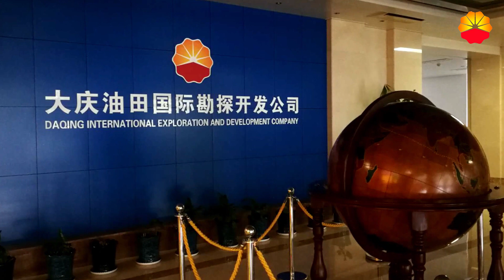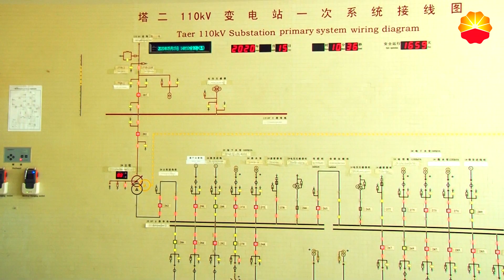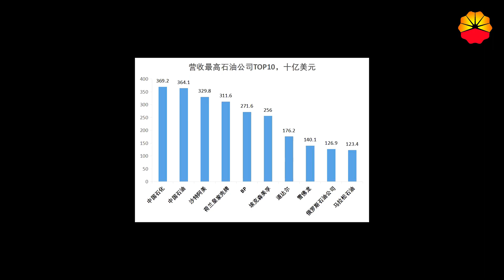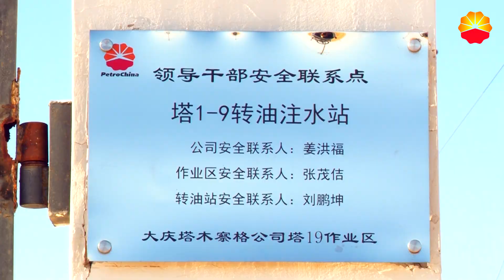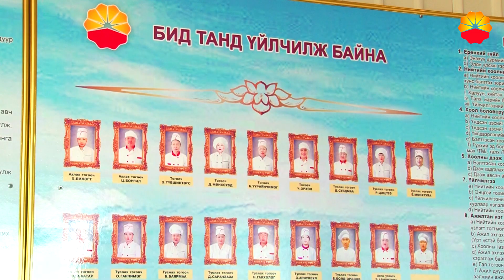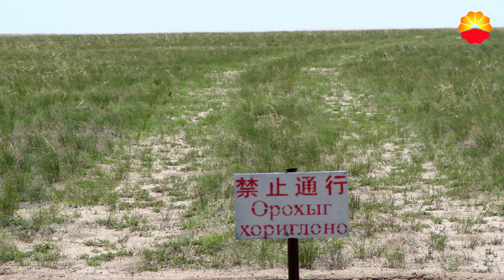Петрочайна Дачин Тамсаг компанийн танилцуулга нэвтрүүлэг